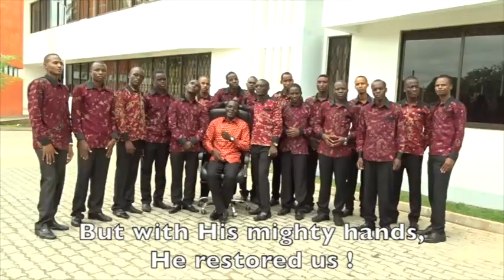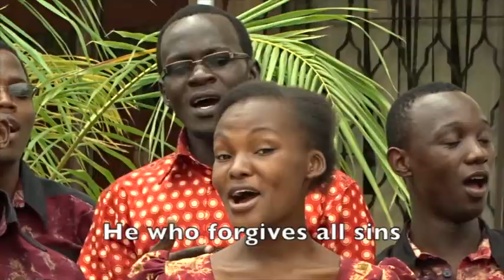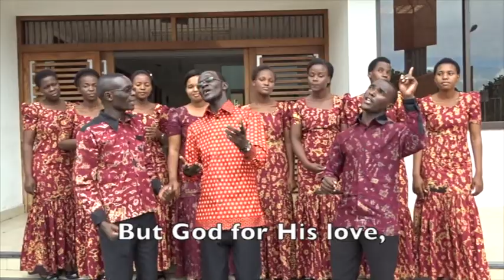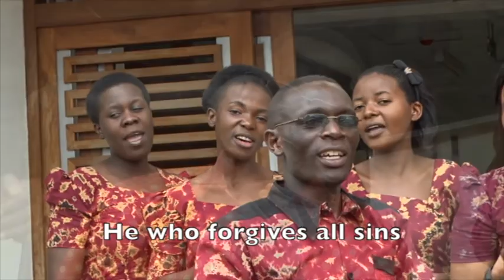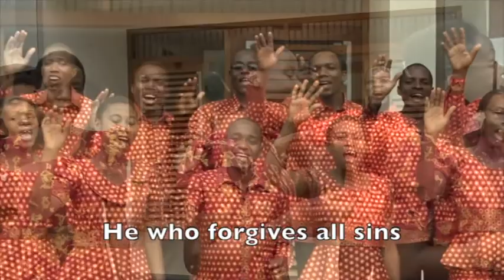TUCASA DUCE VOL 3. ---TULITANGA MBALI